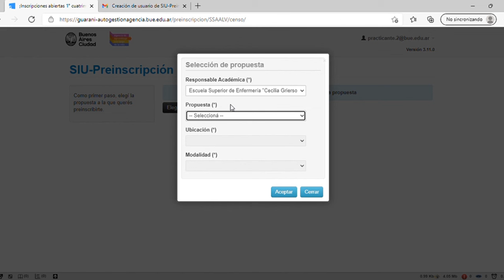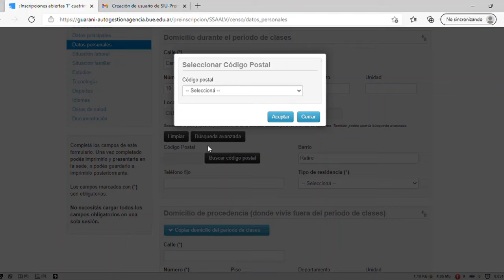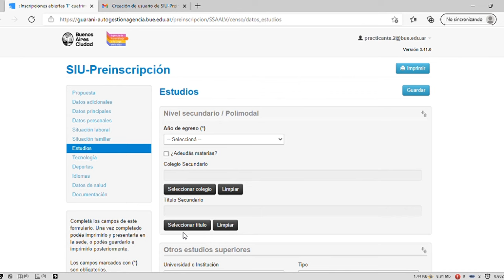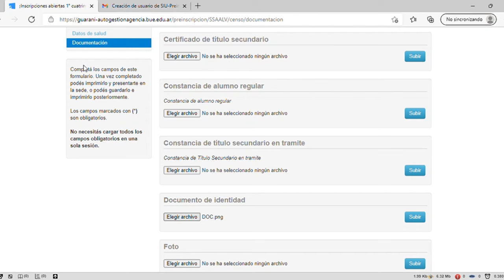Instructivo Preinscripciones SIU Guaraní para Educación Técnica Superior